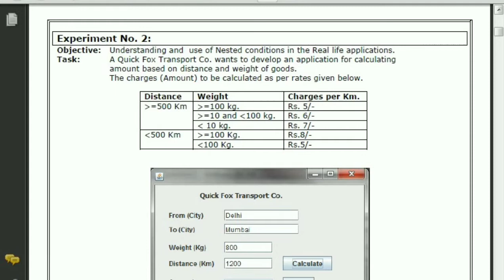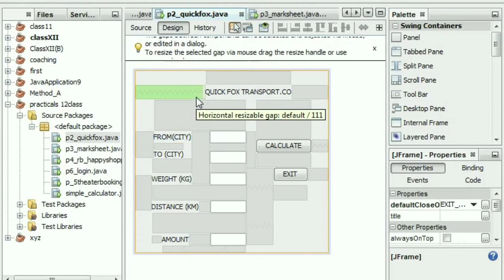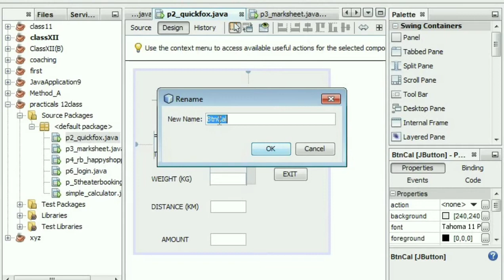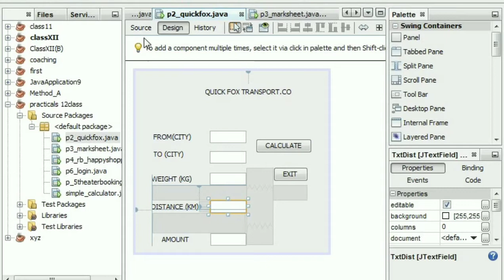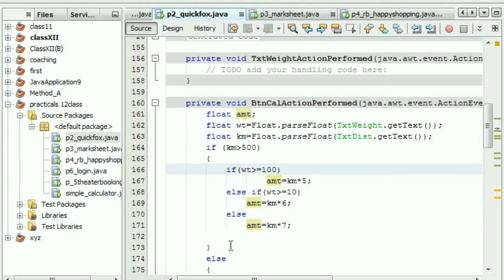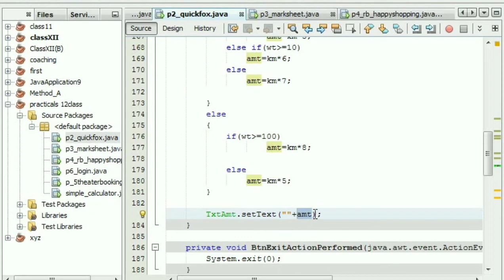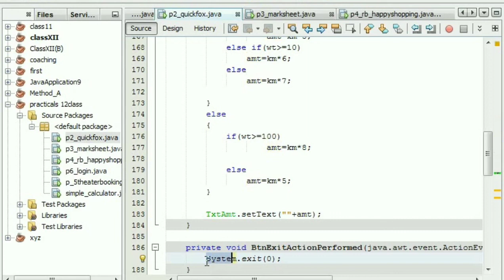Nested Condition in Java Netbeans #(P2)